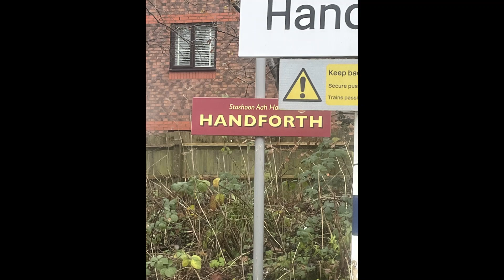Manchester, Cheshire & Crewe, Stoke on Trent, Sunday 3rd December 2023